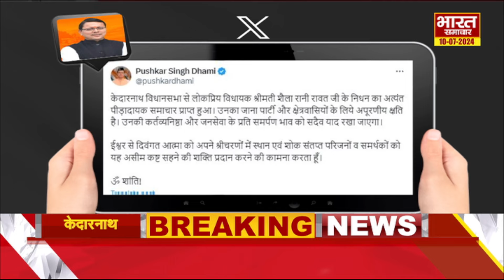Kedarnath MLA Shaila Rani Rawat | लंबे समय से बीमार विधायक शैला रानी का निधन, CM Dhami ने जताया शोक